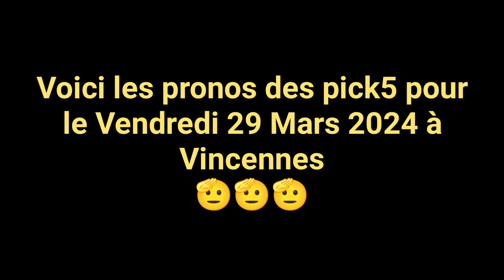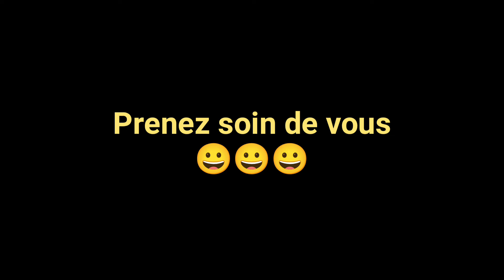💫⭐🌜🫵👍Pronos Gratuit des Pick5 de Julien pour le Vendredi 29 Mars à Vincennes👍🫵🌜⭐💫😀